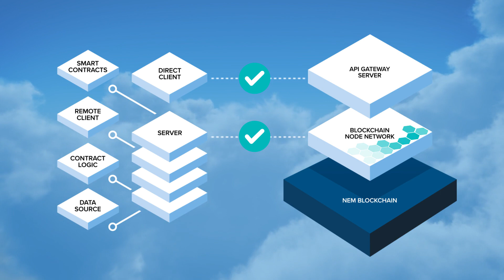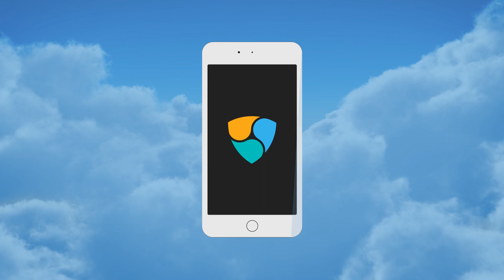NEM Introduction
NEM is an out-of-the-box ready and battle-tested blockchain technology written with a 100% new code base and designed to be secure, scalable, and easy for enterprise level developers to build advanced applications and smart contracts.